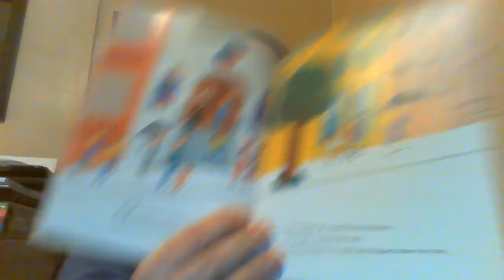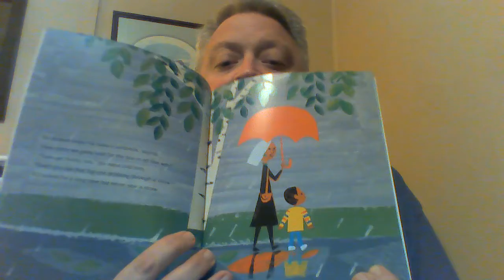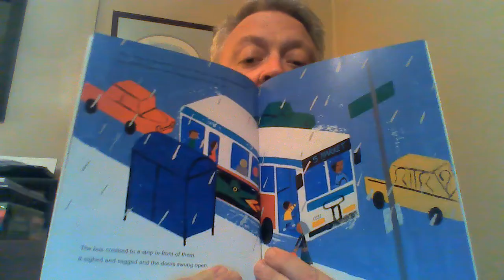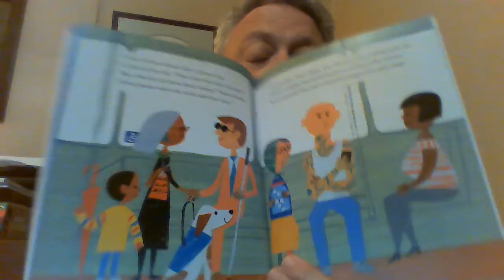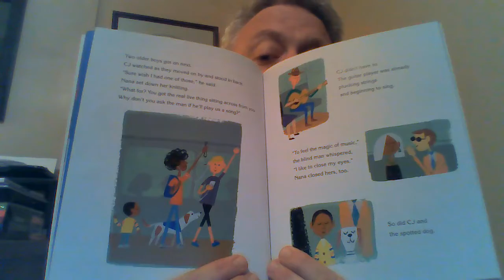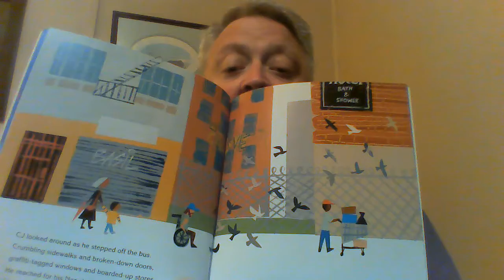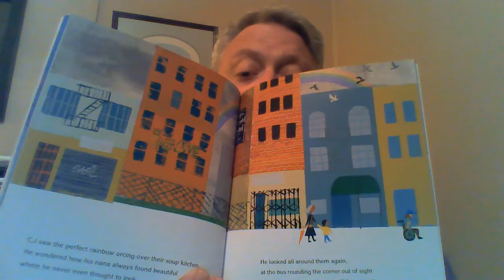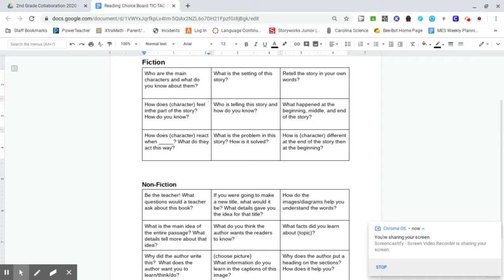Day 16 2nd Grade Reading RL.2.1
Read-A-Loud & Tic-Tac-Toe